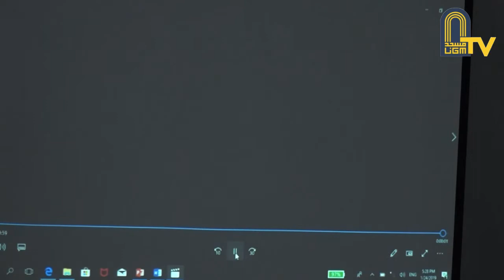NgajiHalal Tanya-Jawab Tips Memilih dan Menyimpan Daging - Ust Ir. Edi Suryanto, M.Sc., Ph.D., IPU.